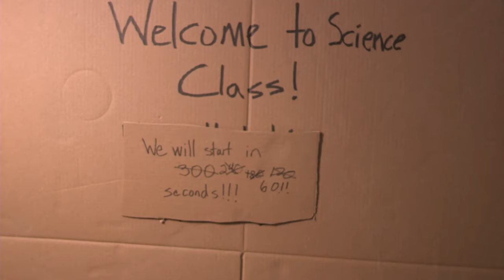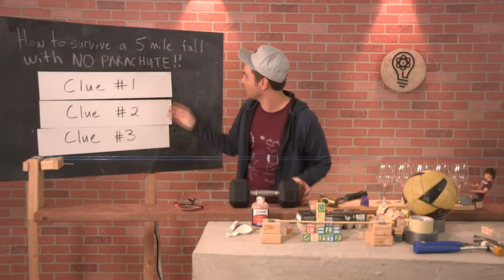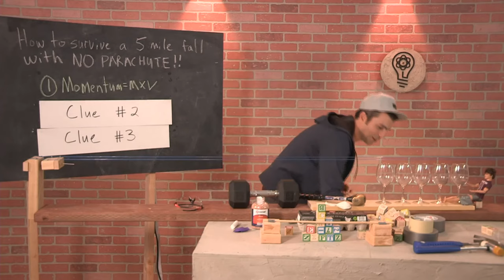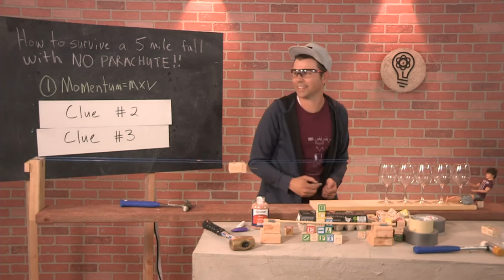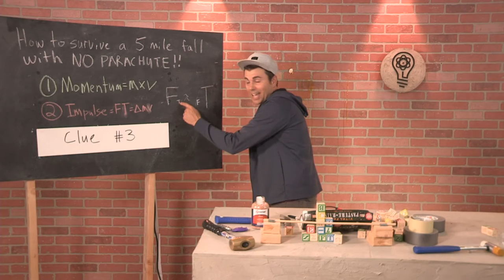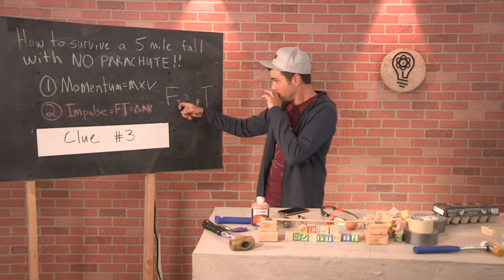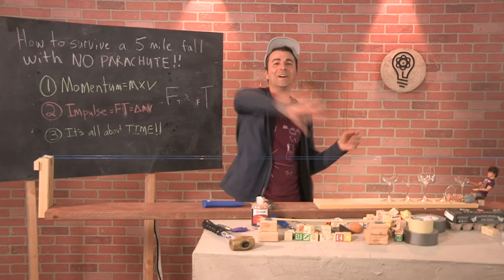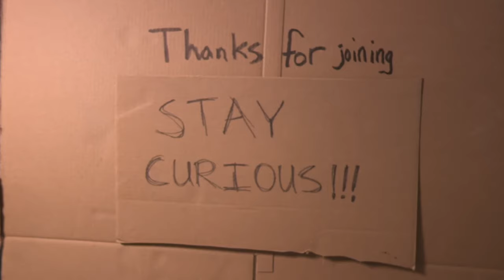FINAL SCIENCE CLASS- How to Survive a 5 Mile Fall with No Parachute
We'll be doing dangerous things like smashing a bunch of glass with rockets and talking about the farthest man made object and I'll explain why this is my last one.  See you there and don't be tardy or it's a detention.